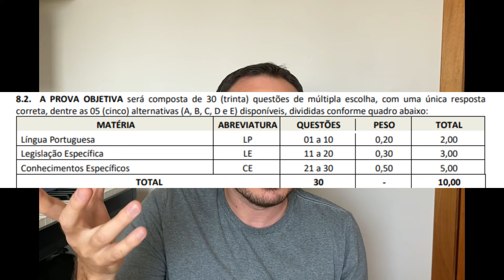Prefeitura de Paragominas - PA - Agente Comunitário de Saúde - Instituto Ágata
TAGS PARA O VÍDEO

paragominas
concurso
agente de saúde
agente comunitário de saúde
prova
simulado
questões
teoria